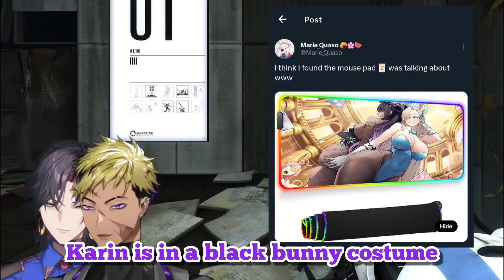VANTACROW reveals he has a booba mouse pad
what are you doing step crow

If ANY of the VTUBERS, wants any of my clips to be taken down, they may send a dm to my twitter account/send an email and I'd be more than glad to remove them if they are not ok or comfortable with it.

Vtuber/s seen and/or featured in this clip:
@VantacrowBringer - Krisis
@VezaliusBandage - Krisis
Nijisanji EN
Nijisanji

■「Main Clip」
     》 Timestamps:
          ▪︎ 1:26:57 - 1:27:07
          ▪︎ 1:28:13 - 1:28:25
          ▪︎ 1:38:00 - 1:44:15
          ▪︎ 1:51:50 - 1:52:44

■「Ending Clip」
     》 Timestamp: 1:18:59 - 1:19:23